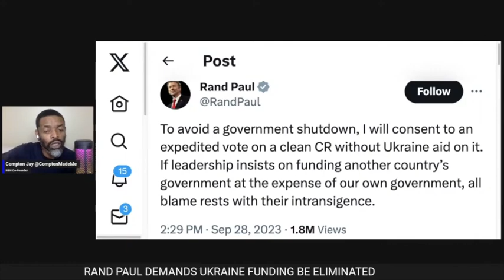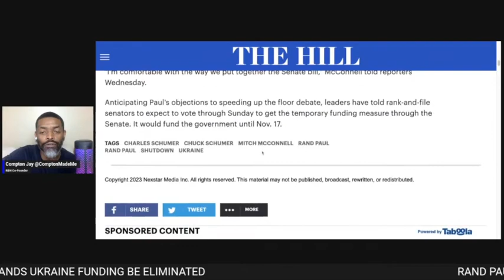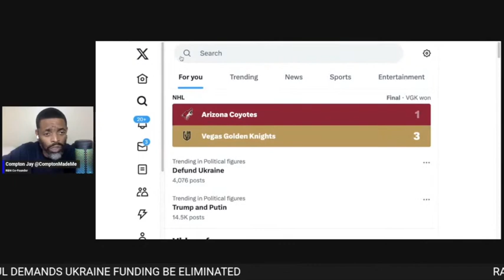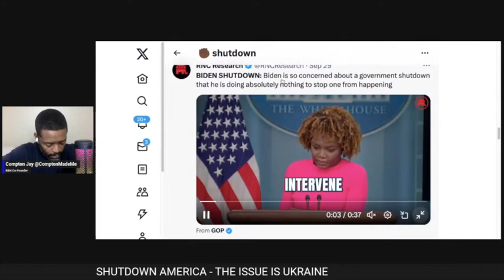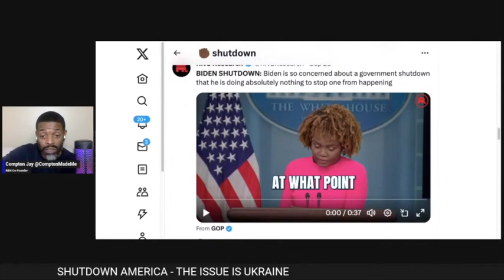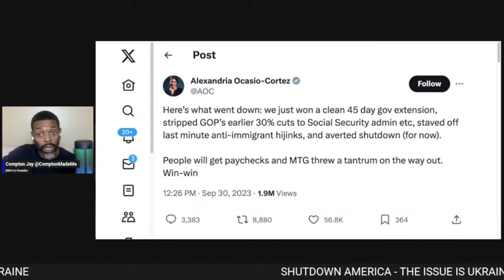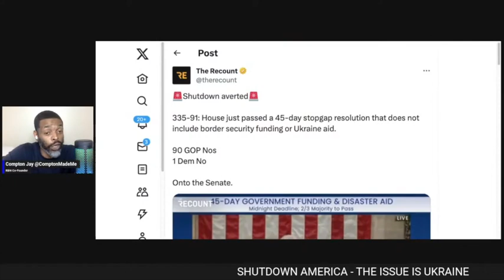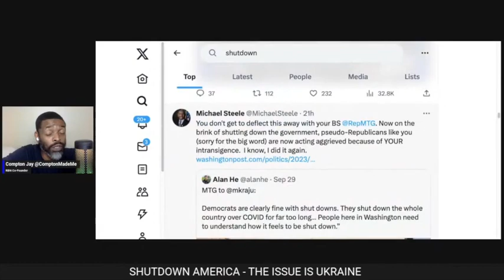Rand Paul Demands Ukraine Funding Be Eliminated